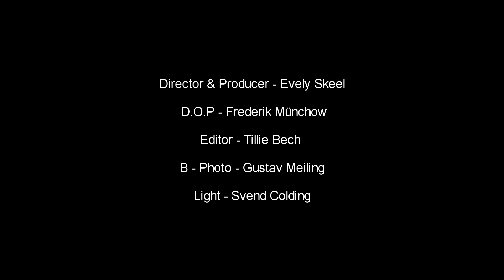Vanir - "Blood Sacrifice" Mighty Music - Official Music Video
- Vanir - "Blood Sacrifice" - Like this video? Come see thousands more at the Net's largest, uncensored, completely d.i.y. music video site, KrankTV.com! We've got News, Games, Contests and the stuff that we can't show on YouTube!

Artist city, country: Roskilde, Denmark

Artist Biography: Behold the Glorious Dead!
Coming off of their second album ‘Onwards Into Battle’, the Vanir of 2014 is set to give praise to the Glorious Dead throughout the ages of man. After experiencing a line-up change in 2013, Vanir remains dedicated to writing and producing Viking and Battle themed metal with influences from a number of melodic metal genres, though with a sharper edge than ever before!
Vanir has, over the years, played many shows in their home country of Denmark, as well as in the surrounding countries of Sweden, Norway and Germany. They seek to ignite the crowd in a raucous bash of metal and a celebration of warriors throughout history, and a highly energetic live show has always been a prime focus of the way in which Vanir approaches their music. This has not changed with their exploration of a more brutal sound on their most recent album “The Glorious Dead”, and Vanir continues to play both national and international shows and festivals.
Going into the future, Vanir will continue to seek to thrill crowds with their unique blend of melodic death metal and the traditional war instrument of Scottish highland Bagpipes. Join us on the field of battle and earn your place amongst the Glorious Dead!

Director Name: Evely Skeel
Producer Name: Evely Skeel